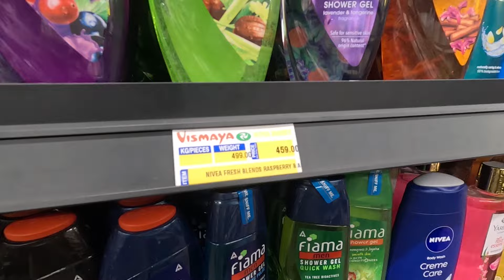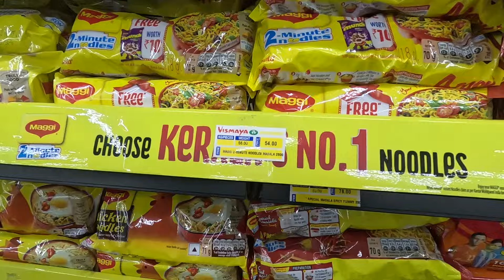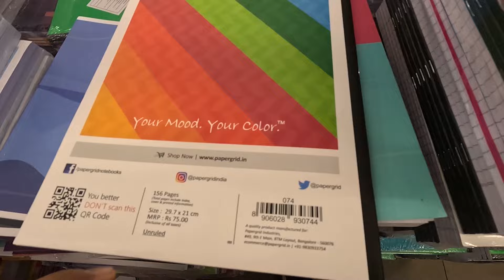കാട്ടാക്കടയിൽ വരൂ കൈനിറയെ സാധനങ്ങൾ വാങ്ങാം / Vismaya hypermarket kattakada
Check the plants here
Water lilies 👉👉
Water plants 👉👉
Indoor plants 👉👉
Flowering plants 👉👉👉
Medical Plants 👉👉👉
Guppy available 👉👉